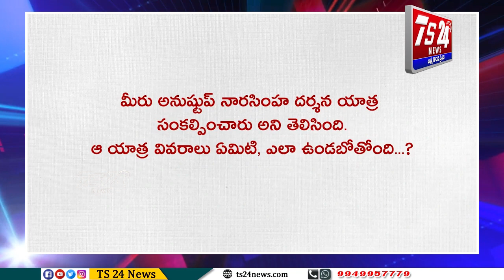ఉద్యోగాలు, ఉపాధి కల్పన అంటే “సలహాదారు పోస్టులు” ఇచ్చుకోవడం కాదు: పవన్|TS24 News